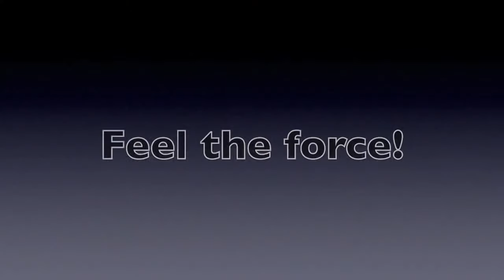WrestleForce Chelsea Theatre March 29th 2015